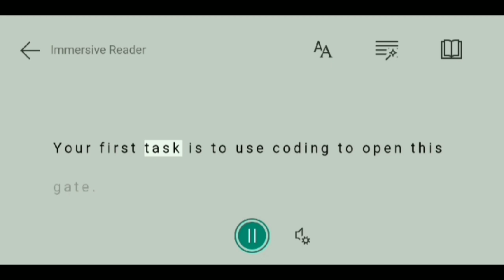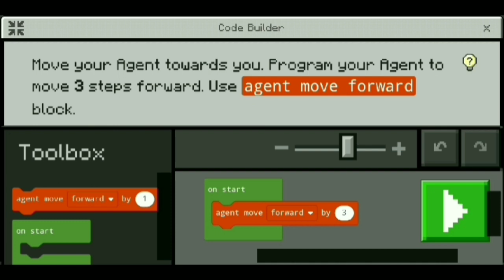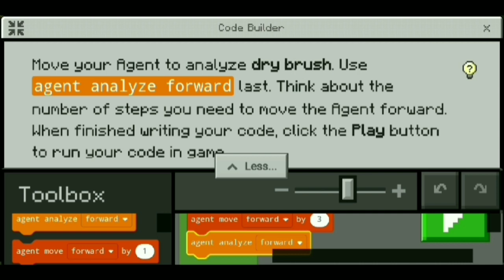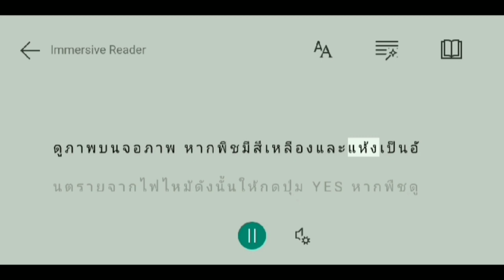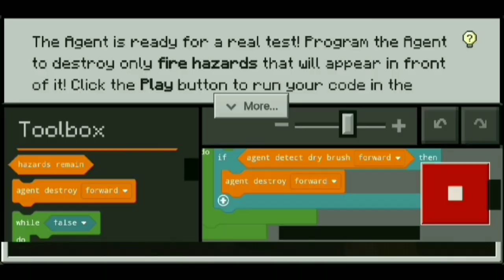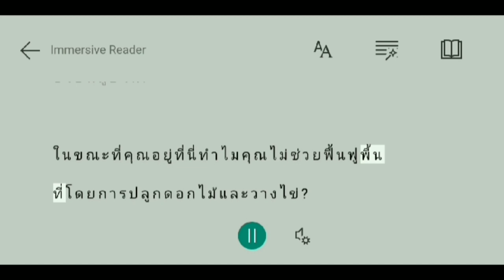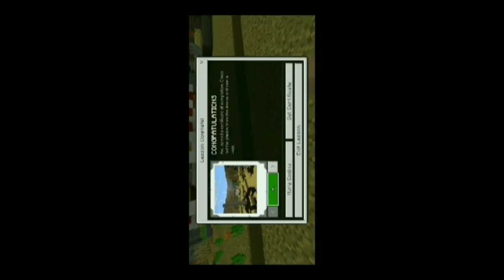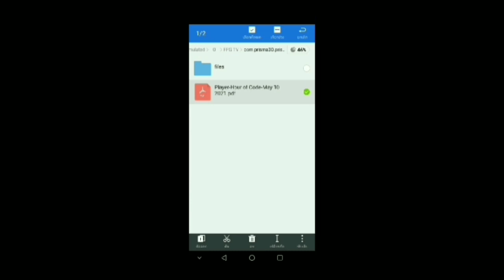มาเรียนรู้เขียนโค้ดกับ Minecraft Education Android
ภาคการอัพเดท:Caves & Cliffs

สนับสนุน Minecraft Bedrock ID แท้

Minecraft Earth สำรวจโลกจริง
กำลังปิดตัวตั้งแต่วันที่ 30 มิถุนายน

ติดตามอัพเดทข่าวสาร Minecraft

โปรแกรมทำคลิปและหน้าปกลง YouTube

บันทึกหน้าจอ
Fenix Recorder

KineMaster

ตัดต่อภาพ
Photopea

ใส่ปกคลิป
YouTube Studio

สวัสดีครับผมคือ FPG TV
ช่องนี้จะทำคลิปเกี่ยวกับเกม Minecraft Bedrock และ รีวิวเกมอื่น ฝากเป็นกำลังใจให้ผมด้วยนะครับ
ถ้าชอบคลิปนี้อย่าลืมกดติดตาม พร้อมกดรูปกระดิ่งเพื่อไม่พลาดการแจ้งเตือนด้วยนะครับ 😊

สำหรับความคิดเห็นใดมีคำที่ไม่สุภาพ
ผมจึงขอสงวนสิทธิ์ลบความคิดเห็นทันที